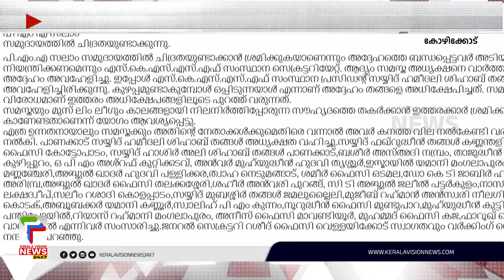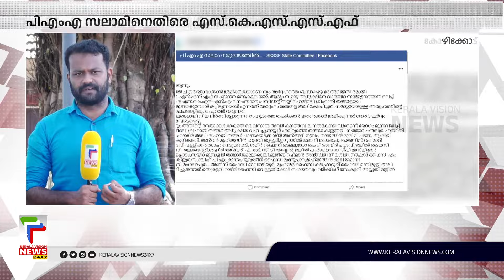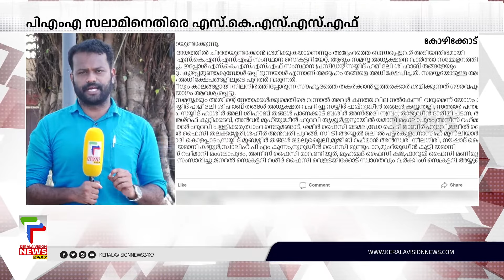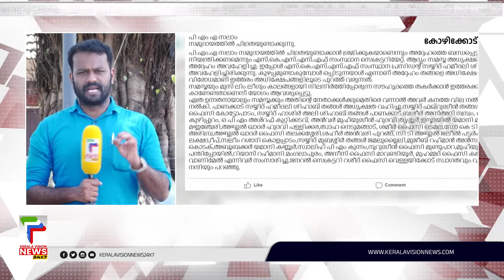PMA സലാമിനെതിരെ SKSSF രംഗത്ത്; ഹമീദലി ശിഹാബ് തങ്ങളെ അവഹേളിച്ചെന്ന് ആരോപണം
മുസ്ലീം ലീഗ് ജനറല്‍സെക്രട്ടറി പിഎംഎ സലാമിനെതിരെ എതിര്‍പ്പ് ശക്തമാക്കി സമസ്ത വിദ്യാര്‍ഥി വിഭാഗം. സലാം സമുദായത്തില്‍ ചിദ്രതയുണ്ടാക്കുന്നുവെന്ന് എസ്.കെ.എസ്.എസ്.എഫ് പറഞ്ഞു. സമസ്തയോടുള്ള വിരോധമാണ് സലാമിന്റെ വാക്കുകളില്‍ പ്രകടമാകുന്നതെന്നും ഫെയ്സ്ബുക്ക് പോസ്റ്റ്. അതേസമയം പാര്‍ട്ടിയില്‍ ഒറ്റപ്പെട്ടതോടെ പി.എം.എ സലാം. നിലപാട് മയപ്പെടുത്തി.

About COA